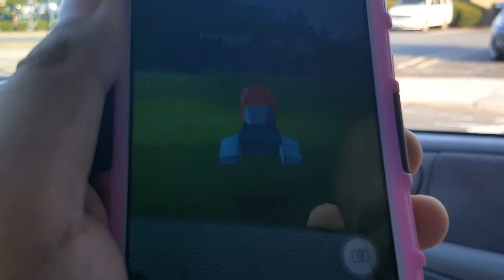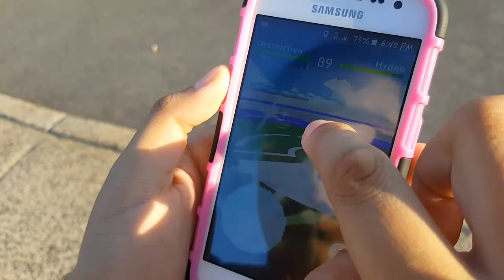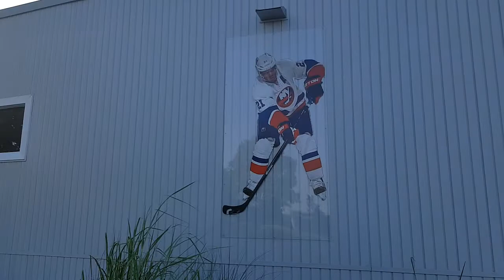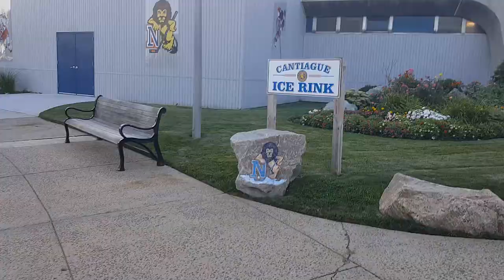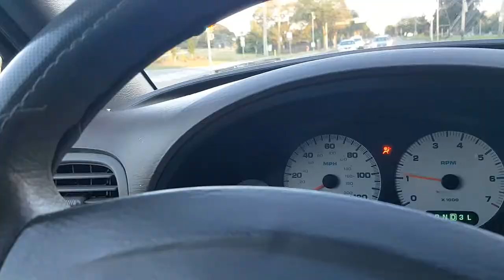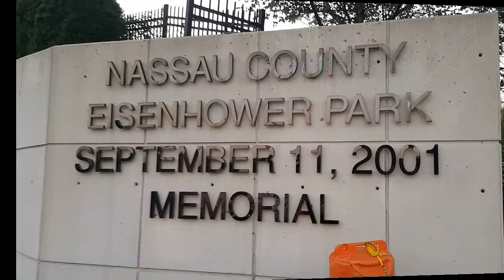Pokemon Go Catching Pokemon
In this vlog we play pokemon go.

Snap Chat: johndees123